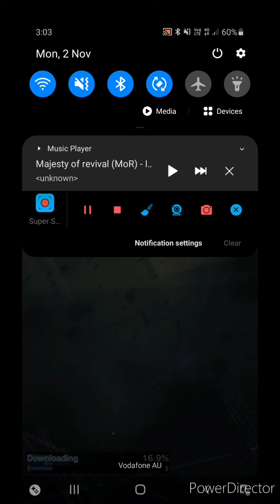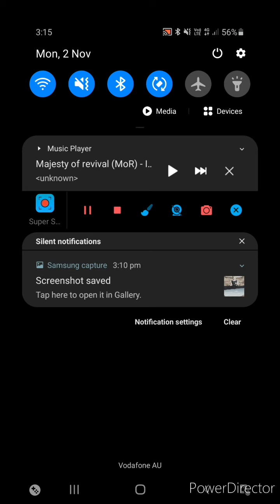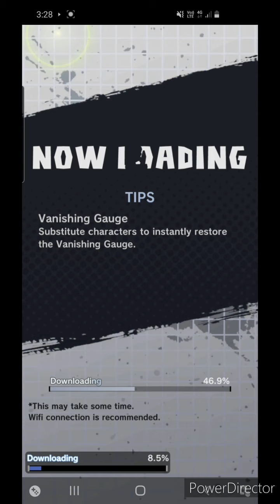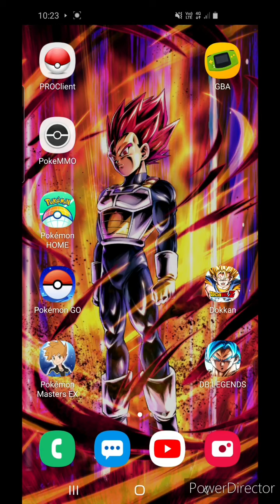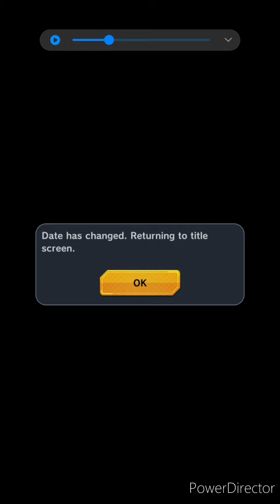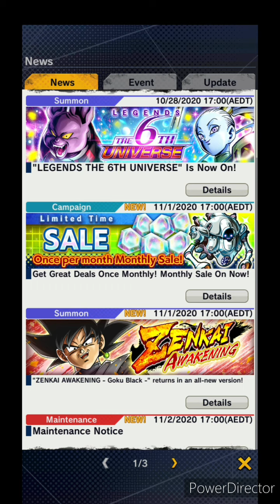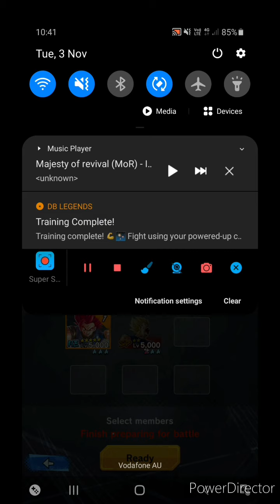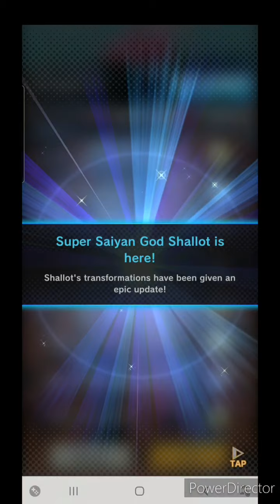THE TRUE FIERY IRON WILL OF SAIYANS!!